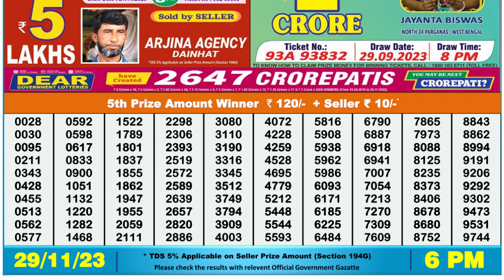Dear Lottery Sambad 6pm today 29.11.23 Nagaland State Lottery Result